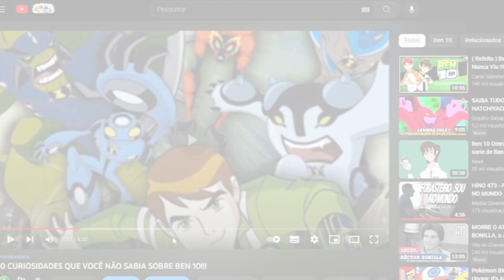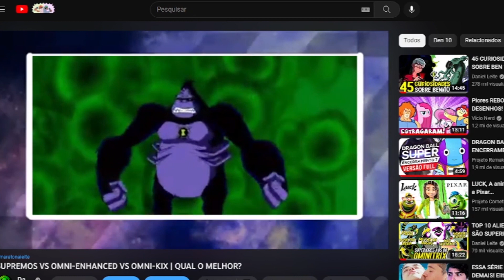ERROS QUE OS FANS DE BEN 10 COMETEM SOBRE AS FORMAS SUPREMAS!!!